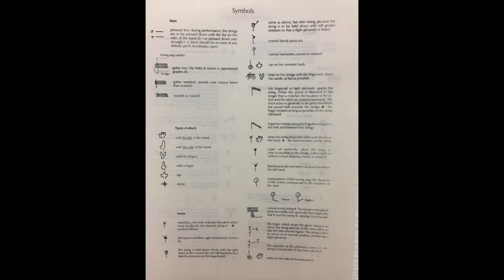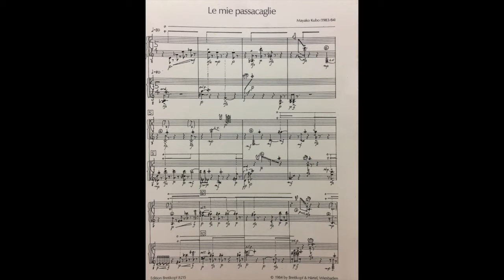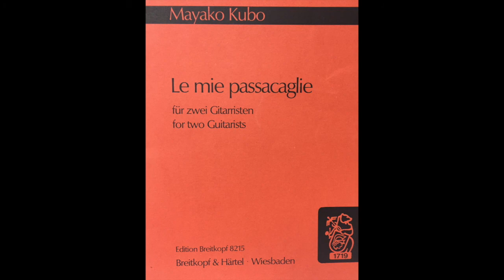Mayako Kubo: Le mie passacaglie für zwei Gitarristen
Le mie passacaglie für zwei Gitarristen
Composer: Mayako Kubo (www. mayakokubo.de)
Gitarr: Reinbert Evers, Wolfgang Weigel
Publisher: Breitkopf& Härtel